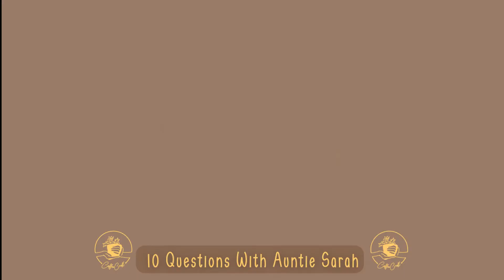CoffeeCraft - 10 Questions With Auntie Sarah - 2022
Well hello there, thanks for checking out our channel!
As a way to say hello, and introduce herself as the creator of CoffeeCraft, Auntie Sarah has answered some questions inspired by the Vanity Fair yearly interview with Billie Eilish.

Timestamps:
0:05 - Welcome
1:04 - Question 1
1:53 - Question 2
2:46 - Question 3
3:17 - Question 4
3:41 - Question 5
4:42 - Question 6
5:57 - Question 7
6:44 - Question 8
7:25 - Question 9
8:02 - Question 10
8:40 - Thank You